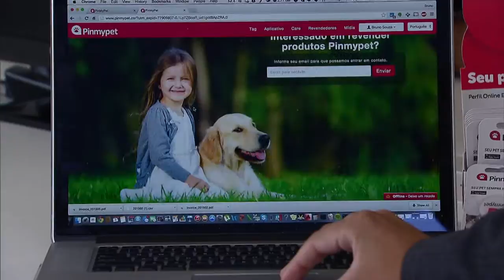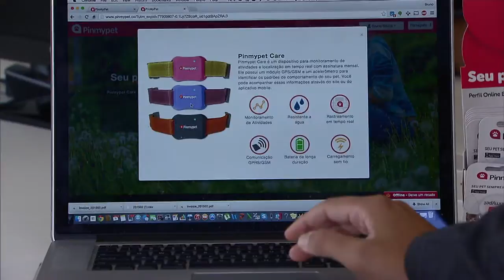Programa investe em ideias nacionais com potencial tecnológico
NBR NOTÍCIAS - 05.03.15: O governo federal está investindo em ideias que podem se tornar sucessos comerciais por meio do Programa Start-Up Brasil. A iniciativa, coordenada pelo Ministério da Ciência, Tecnologia e Inovação (MCTI), tem como objetivo acelerar o desenvolvimento das empresas nascentes de base tecnológica, com o foco na área de softwares